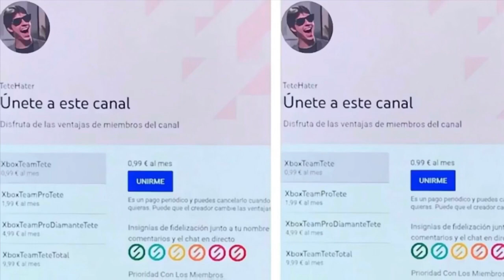¡¡¡MILAGRO FORTNITE LLEGARÁ A XBOX 360 Y PS3!!!